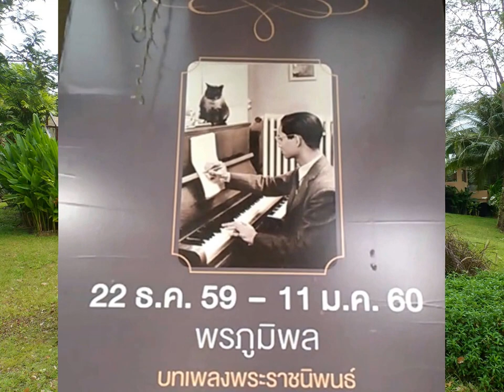Бангкок, Таиланд 2017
Прогулка по городу, красивые небоскребы. Мощный Бангкок. 10 млн., населения.